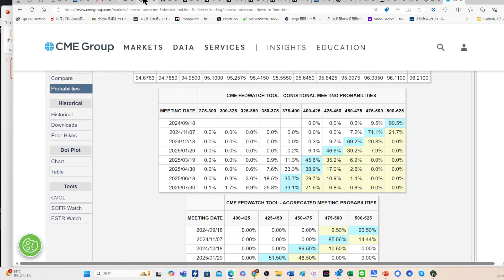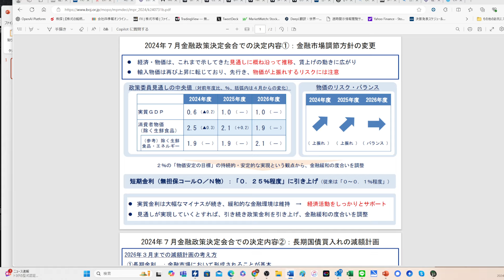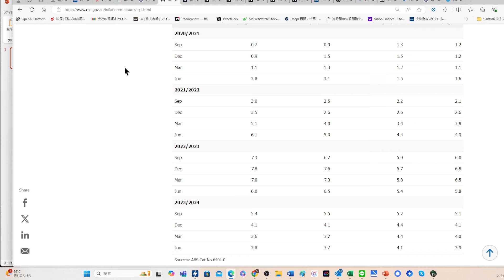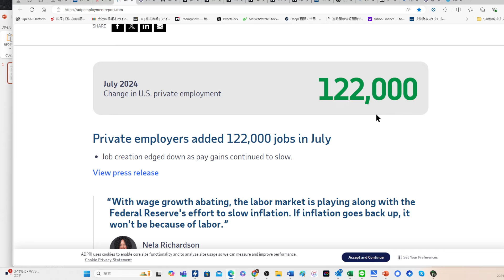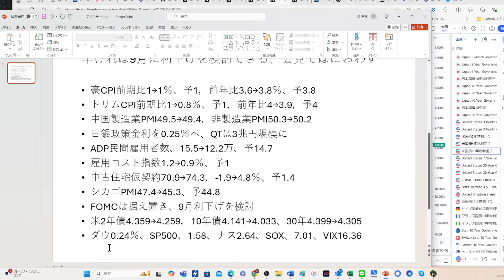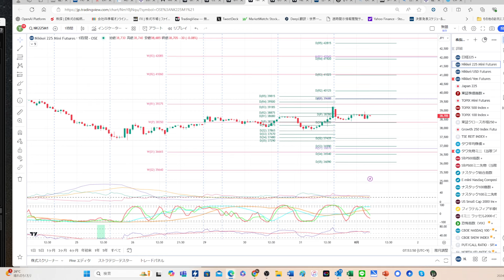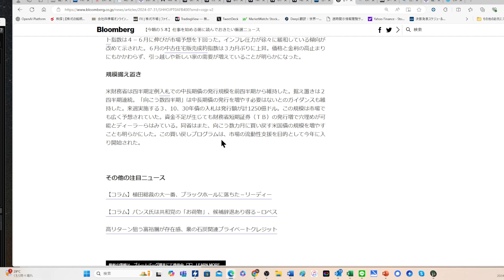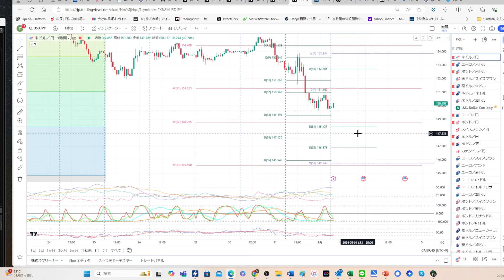【米9月利下げか】日銀利上げで円高加速、パウエル議長は会見で9月の利下げ検討を表明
・YENZOU_Target
・YENZOU_Trigger_RSI